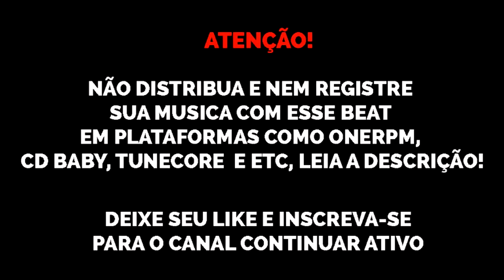(FREE) Type Beat Trunks x Jé Santiago "Bad Diva" free trap beats 2020